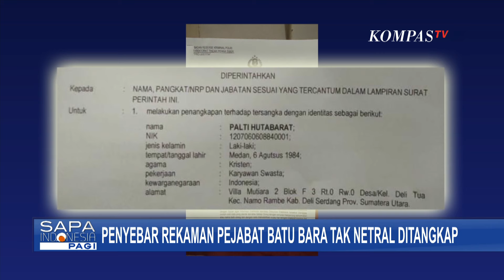Relawan Ganjar Penyebar Rekaman Pejabat Batu Bara Tak Netral Ditangkap, Tim TPN Pertanyakan Hal ini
KOMPAS.TV - Bareskrim Polri menangkap Relawan Ganjar-Mahfud, Palti Hutabarat atas kasus dugaan penyebaran berita bohong atau hoaks. Palti ditangkap terkait unggahan rekaman suara arahan dukungan untuk Paslon 02 di Pilpres, yang sebelumnya diduga sebagai suara pejabat di Kabupaten Batubara, Sumatera Utara.

Baca Juga Ungkap Gagasan Cegah Stunting, Ganjar: Telur dan Ikan untuk Ibu Hamil di